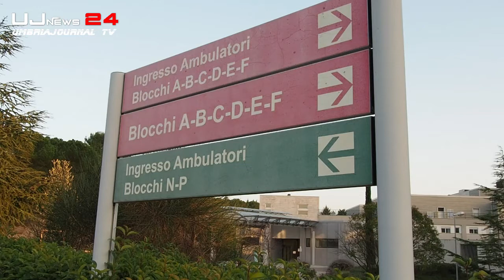Tornano a salire i nuovi casi Covid in Umbria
Tornano a salire i nuovi casi Covid in Umbria, 114 nell'ultimo giorno, con cinque guariti e nessun morto. E' il quadro sul sito della Regione. Gli attualmente positivi sono 1.221, 109 in più rispetto a lunedì.Sono stati analizzati 2.674 tamponi e 3.908 test antigenici, con un tasso di positività dell'1,73 per cento sul totale (era 1,4 martedì della scorsa settimana).Segnalato un ricoverato in più negli ospedali, ora 14, due dei quali (dato stabile) in terapia intensiva.